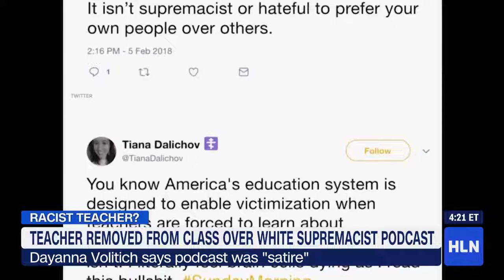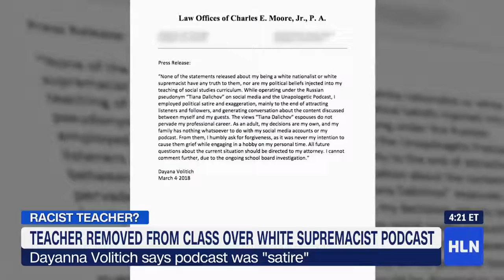GMS: BREAKING NEWS- MIDDLE SCHOOL TEACHER, A SECRET WHITE SUPREMACIST